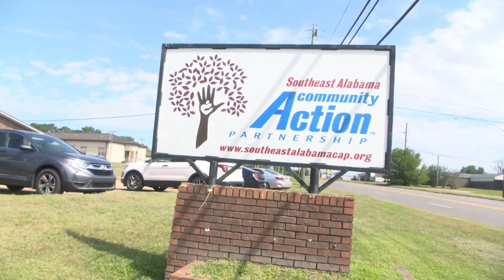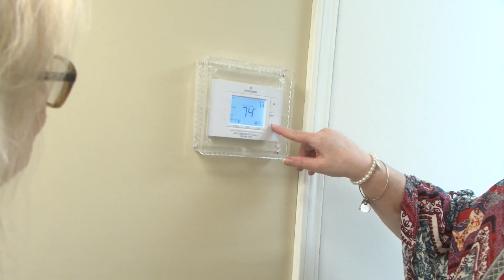low income and fixed income folks looking for assistance in paying utility bills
southeast alabama community action partnership